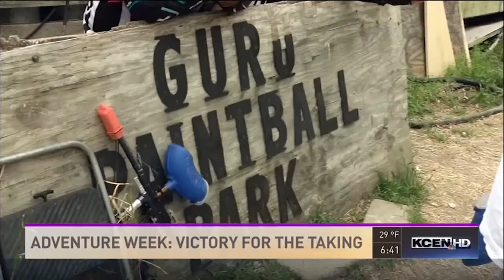Paintball Battle with Texas Today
Paintball battle at Guru Paintball Park in Central Texas.